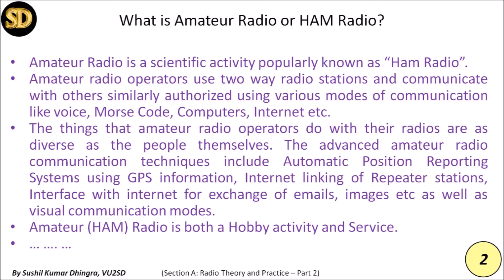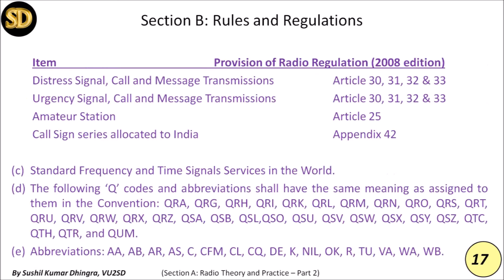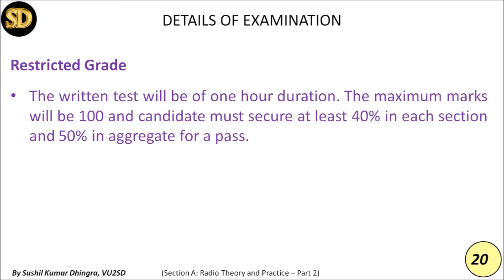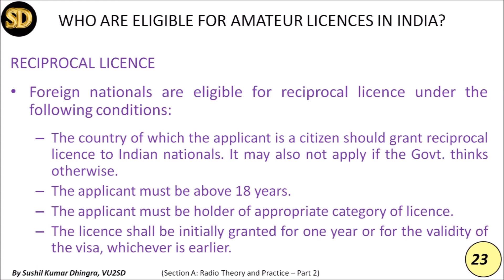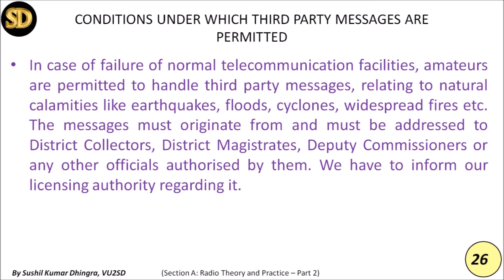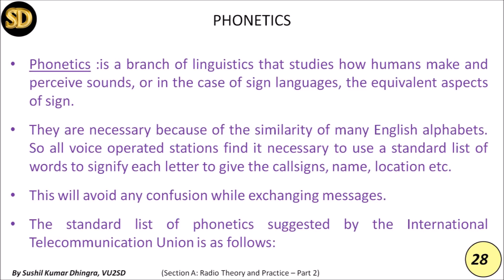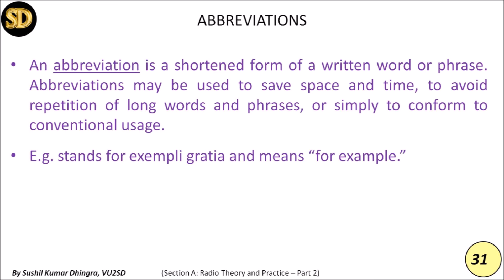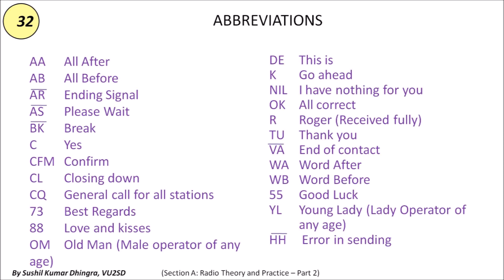Amateur Station Operator’s Certificate / Licence Examination Tutorials. Radio Regulations (P 1 of 5)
Indian Wireless Telegraph Rules governs the use of wireless devices in India. The act was first drafted in 1949, and then in 1973.

Section B: Radio Regulations (Part 1 of 5)National and International Telecommunication Union (ITU)  Radio Regulations applicable to the operation of amateur station and those relating to the working of
station generally.
For Amateur Station Operator’s Certificate / Licence Examination(Free Online Remote Learning education series on HAM (Amateur) Radio in India)

TIMELINE
0:00 Introduction to Amateur Radio
1:25 What is Amateur Radio or HAM Radio?
2:22 DEFINITION OF AMATEUR RADIO
3:15 The ASOC examination Syllabus
3:40 Section A: Radio Theory and Practice -1. Elementary Electricity and Magnetism:
3:42 2. Elementary Theory of Alternating Currents
3:45 3. Elementary theory of Semiconductor Devices
3:46 4. Radio Receivers
3:47 5. Transmitter
3:49 6. Radio Wave Propagation
3:50 7. Aerials + 8. Frequency Measurement
3:52 The Indian Wireless Telegraphy (Amateur Service) rules 1978
4:05 Amendment Rules, 1984 - G.S.R.No.1225/84
4:10 Indian Wireless Telegraphs Amateur Service Amendment Rules, 2005
4:16 Indian Wireless Telegraphs Amateur Service Amendment Rules, 2010
4:22 Section B: Rules and Regulations (a, b)
4:27 Section B: Rules and Regulations (c, d, e)
4:30 WHO ISSUES THE AMATEUR WIRELESS LICENCES IN INDIA?
5:35
6:14 DETAILS OF EXAMINATION - Restricted Grade
6:35 DETAILS OF EXAMINATION - General Grade
7:29 WHO ARE ELIGIBLE FOR AMATEUR LICENCES IN INDIA?
8:23 RECIPROCAL LICENCE
8:57 FUNCTION OF AMATEUR STATION + TYPES OF MESSAGES THAT CAN BE TRANSMITTED BY RADIO AMATEURS
9:32 TYPES OF MESSAGES FORBIDDEN TO BE TRANSMITTED BY RADIO AMATEURS
10:15 CONDITIONS UNDER WHICH THIRD PARTY MESSAGES ARE PERMITTED
10:48 SECRECY OF CORRESPONDENCE
11:13 PHONETICS - About
11:56 PHONETICS - Alphabets
13:46 PHONETICS  - Numbers
14:27 ABBREVIATIONS - About
14:48 ABBREVIATIONS
16:25 Thank You

By Sushil Kumar Dhingra, VU2SD (Ex VU2LFA; Ex VU3DGR)